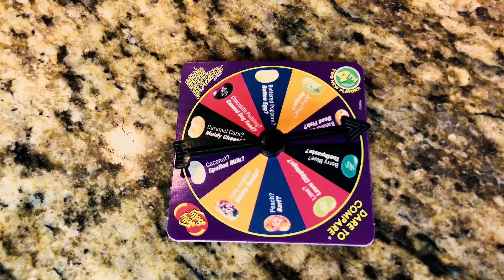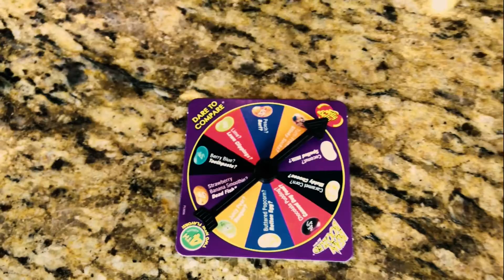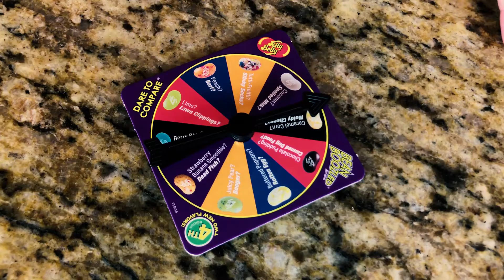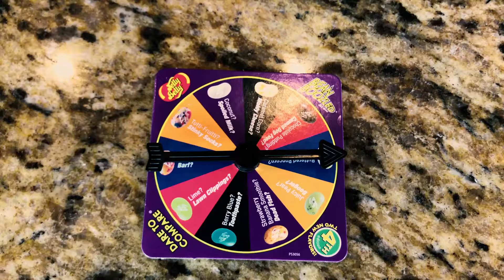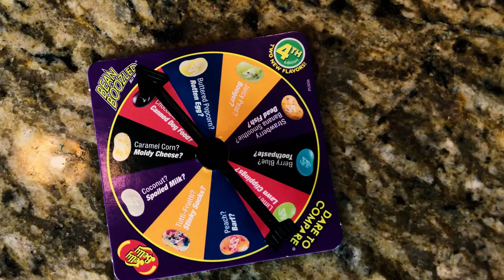Kids Bean Boozled Challenge! Fun Challenges for Kids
BEAN BOOZLED CHALLENGE! Super Gross Jelly Belly Beans!  This Fun Kids Candy Challenge was a lot of fun to play and it was requested by you guys!

This isn't your average Jelly Bean!  Some taste good and some taste super gross!  Then to make this even more of a candy challenge, at the very end we are taking our Bean Boozled Jelly Bean and turning it into EDIBLE SLIME!!!

We love candy and in today's super fun Kids Candy Challenge will take candy challenges to the next level of gross and fun!

Get ready to go on a Bean Boozled Candy Adventure with The Wild Adventure Girls!

This show is for parents and kids alike, so prepare to explore and go on a wild adventure with The Wild Adventure Girls.

Now tell us, what have YOU Discovered Lately?

We looking forward to seeing you on our next Wild Adventure!

The Wild Adventure Girls Channel is your fun, one stop connection to a wild world of awesome adventures, amazing science experiments, cool DIY crafts, reviews, awesome animal encounters, "how to" videos, and just plain videos that are "laugh out loud funny" of kids who just want to have FUN!

Get ready to laugh, learn, and sometimes SCREAM! at some of our incredible discoveries!

Hold on tight and great ready for another exciting video!

Join us on Facebook, Twitter, Instagram, and Google